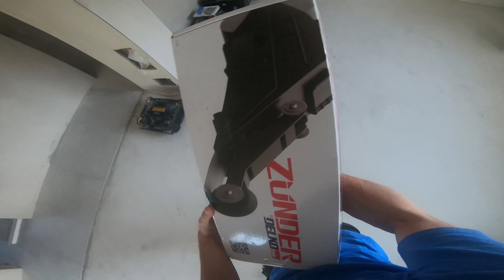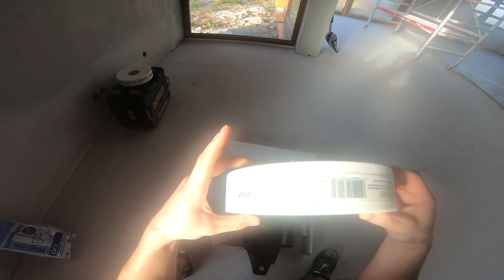Parter #4 Spoinowanie Delko Zunder